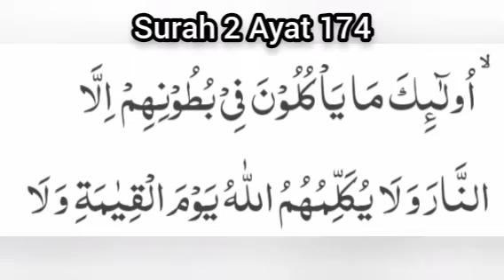Surah 2, Ayat 174